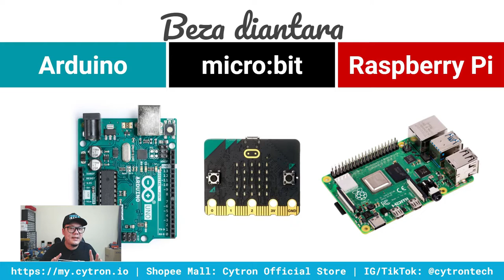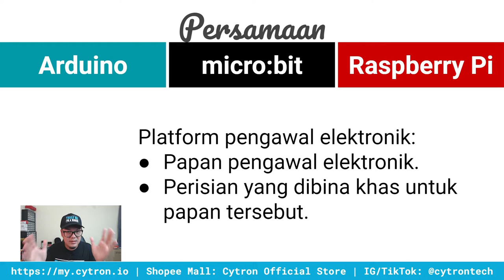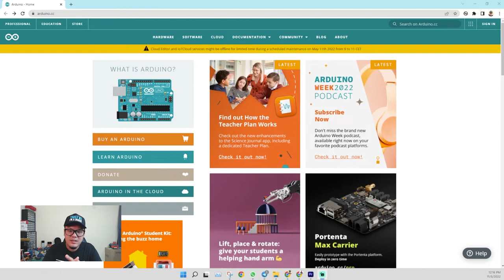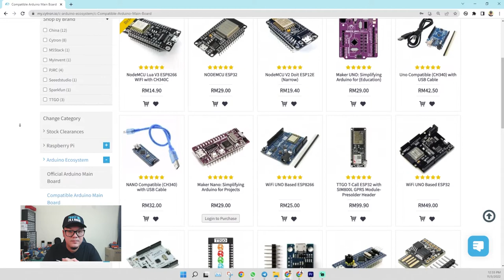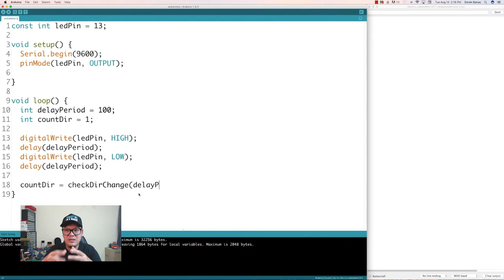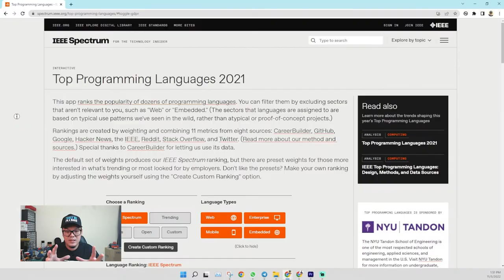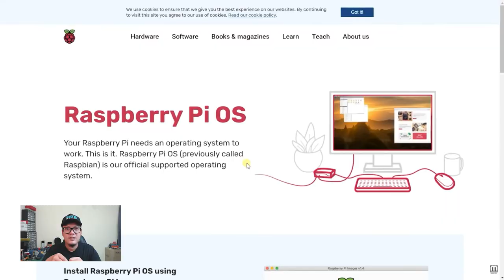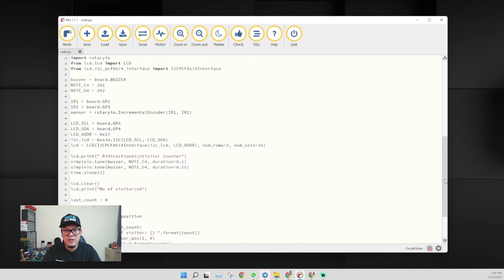Apakah perbezaan diantara Arduino, micro:bit dan Raspberry Pi?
Video ini saya berbicara secara ringkas berkenaan perbezaan diantara Arduino, micro:bit dan Raspberry Pi. Bantu kongsikan kepada yang lain dan semoga bermanfaat. 😄